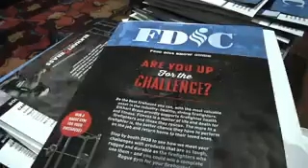Welcome to FDIC 2014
Bobby Halton welcomes you to this year's Fire Department Instructors Conference.